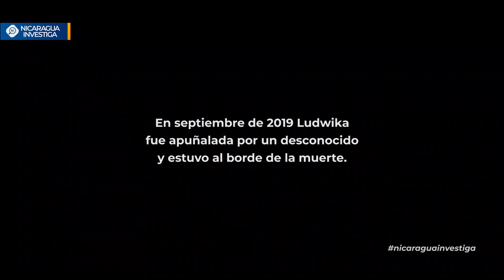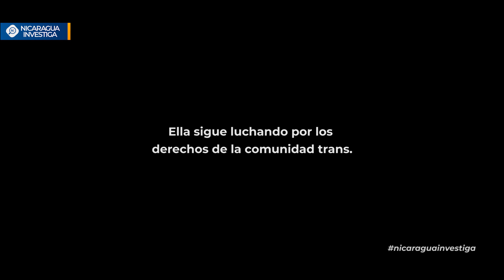Me llamo Ludwika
Las personas trans, por lo general se enfrentan desde la infancia al desprecio de su propia familia, pero a lo largo de los años la discriminación alcanza todos los ámbitos de su vida.

Ludwika lo sabe muy bien, y aunque el dolor del rechazo social le afecta, asegura que está determinada a seguir adelante y a hacer esfuerzos porque la comunidad trans tenga mejores oportunidades.

Ella es la Presidenta de la Asociación Trans de Nicaragua. Esta es su historia.